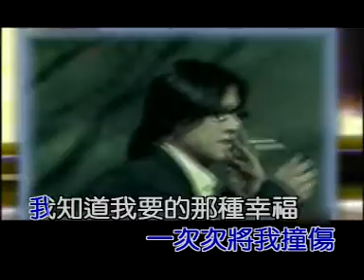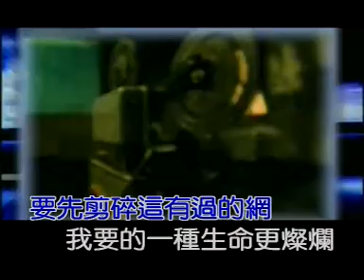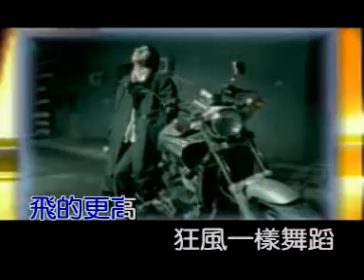汪峰 飞得更高 Fly Higher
汪峰 飞得更高 it is a great song!

Fly Higher

Life is just like a river/
Sometimes it's calm,then stormy/
The life is hard
to set me not free/
The mystical life like the sword
put me down again and again/
I will fly higher and higher
as the breeze will freshen/
as my body and my soul will be open/
Fly higher fly higher fly higher fly higher/
I am flying and looking for one
but i know i can't find it out/
what i really want is freeing myself
and I must break out all past/
I want a bright life/
I want a blue sky/
I know the happiness what i want is
in the sky/